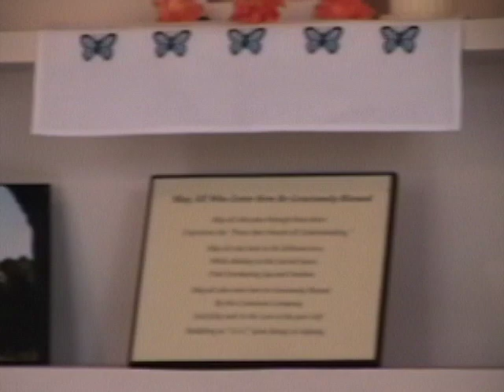Melting This "Sense of I" and The Grace of Arunachala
This FULL Satsang was originally recorded on December 22. 1999 in Tiruvannamalai, South India.  A. Ramana helps seekers on the path of Self Inquiry.This Sat Sanga DVD(60minutes)  is available from AHAM publications. This Album is part of a growing collection of the best recordings that have been remastered entitled, A. Ramana's Gold: Keys to Awakening Series.

AHAM is a nonprofit spiritual education organization with a meditation retreat & training center in Asheboro, North Carolina, USA, and a beautiful modern ashram in Tiruvannamalai, Tamil Nadu, South India. Our purpose is to provide the direct means for one to live fully present, by stilling the inner chatter of the mind and unveiling the peace and stillness that is already, always present as one's true nature.

AHAM offers in-depth training in the conscious process of Self-Inquiry as shared with the world by the Great Sage: Ramana Maharshi. After completing the initial Intensive Self-Inquiry Training (I SIT) program, graduates receive the ongoing guidance and assistance of advanced graduates who are trained to support them in continuing to use the process correctly. This vital support system reinforces one's ability to abide in and express as the pure Awareness of Being or the Awakened Self.